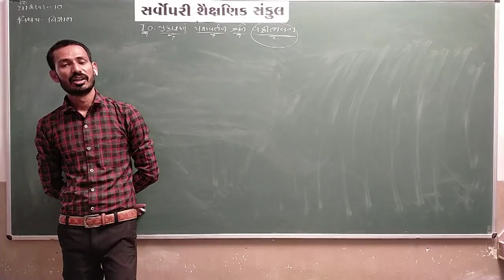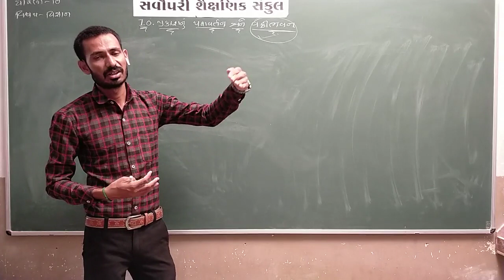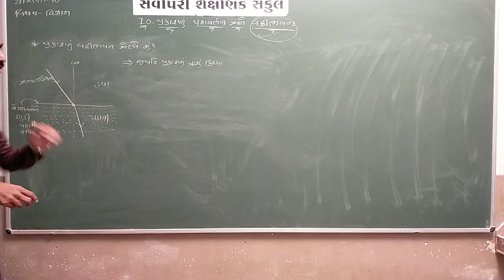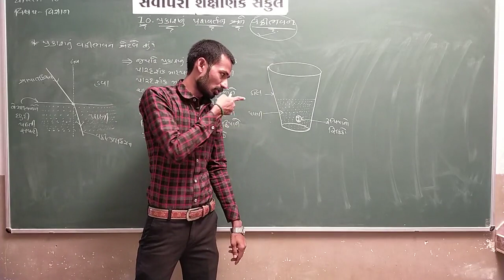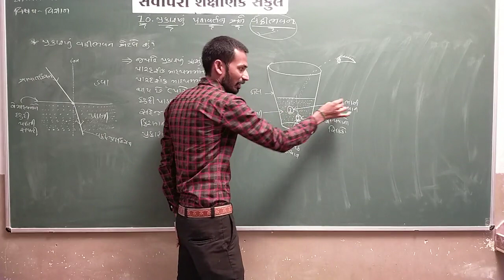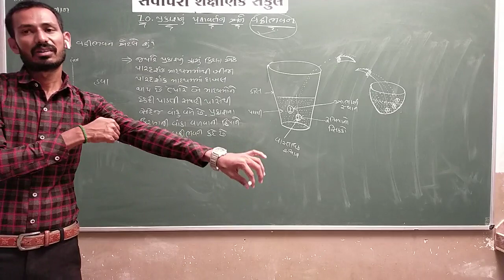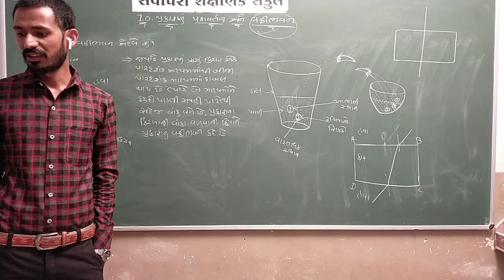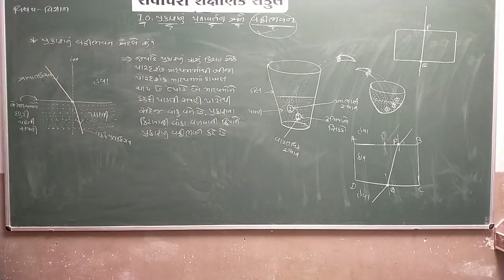Std 10 | Science | Ch 10 |Part 11